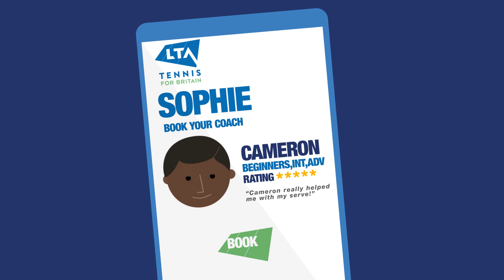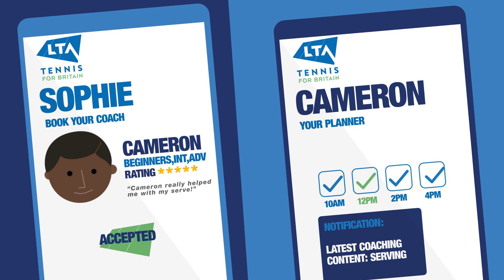LTA & Deloitte - Tennis Opened Up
Through our collaboration with the LTA, we’re delivering digital transformation to support the vision of ‘Tennis Opened Up’, helping to make the sport more accessible and inclusive. Encouraging anyone of any age, background or level of fitness to pick-up a racket, grow participation and attract a new generation of tennis fans.